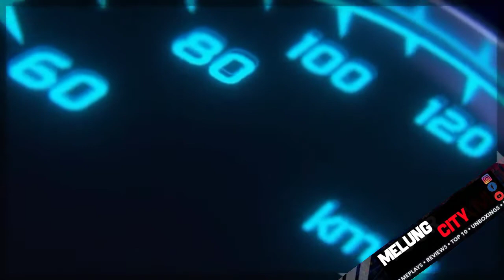New Mod HINO 500 MBOIS BUSSID MOD | Free Download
Selamat Datang Di Melung City Channel

Maaf bila masih kurang bagus buat videonya maklumi saya ok

Kembali Lagi Dichannel Ini,Oke Kali Ini Gua Bakal Review Mod Bussid Kalau Kalian Mau Download Bisa Cek Link Dibawah Ya Guys.

➖➖➖➖-DONATIONS FOR ME-➖➖➖➖

-Saya Minta Kebaikannya Untuk 👆-
Makasih Banget Yang Udah Ngelakuin Hal Diatas

Bantu channel ini agar berkembang dengan
📌komen